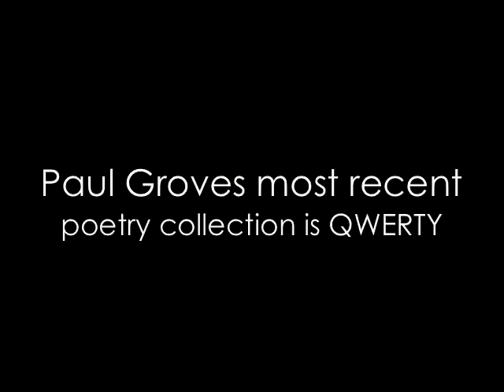Paul Groves reads his poetry from Seren Books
Paul Groves reads his new poem 'Daylight Robbery'.